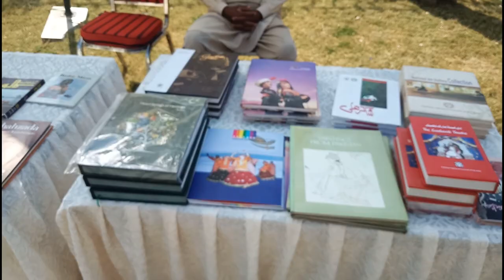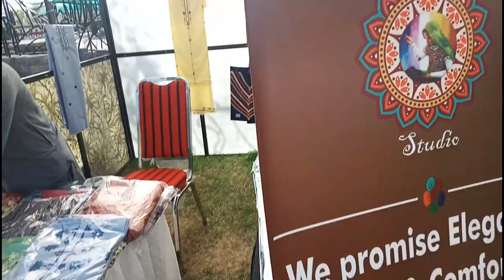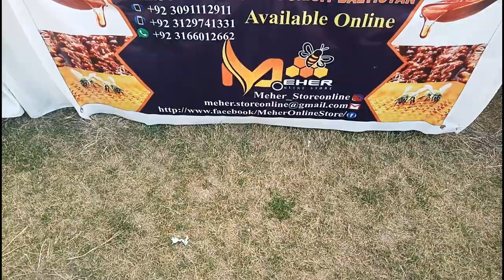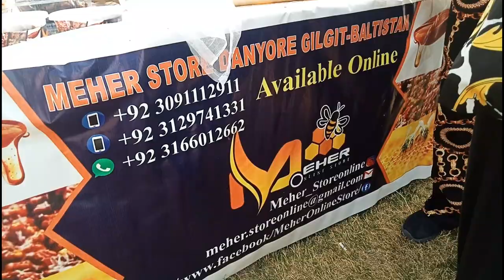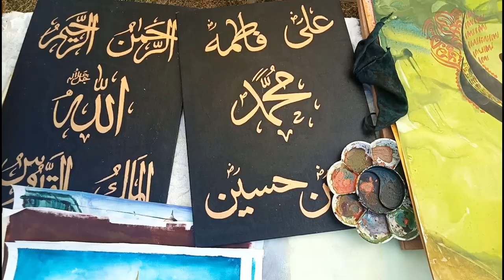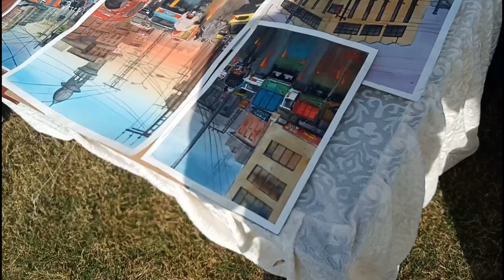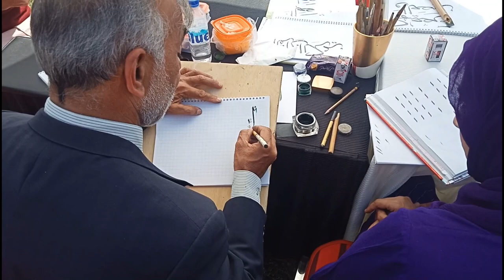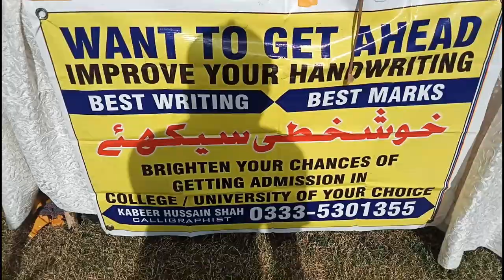PNCA - Pakistan National Council of the Arts. Exhibition.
Exhibition